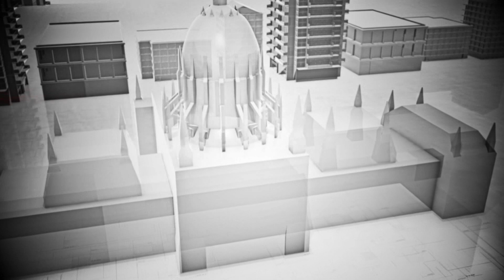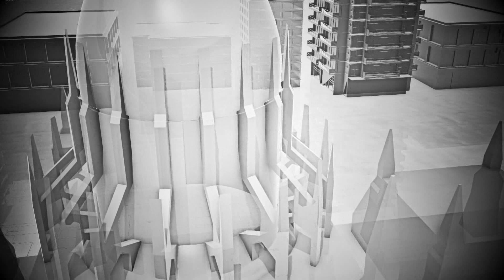Korrekt - Kovács János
Hány „libernyákot” visz el a hátán Orbán Viktor? Hogyan győzhetett a miniszterelnök Brüsszelben, ha saját bevallása szerint is kisebbségben maradt? Milyen csapdába kerülhet az ellenzék? Hogyan emelte fel a járvány a Fideszt, és hogyan sújthatja le a gazdasági válság? A Korrekt vendége Kovács János politikai elemző volt.